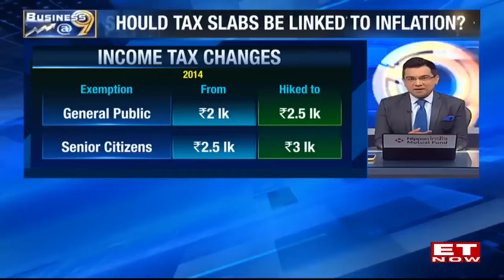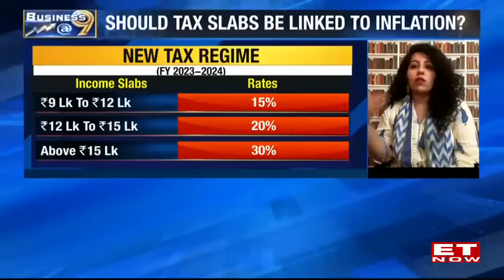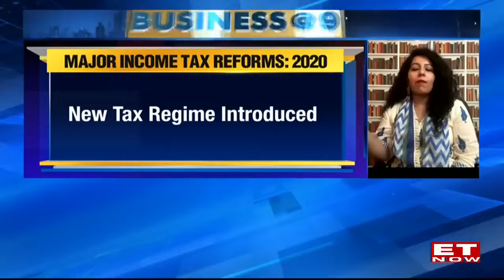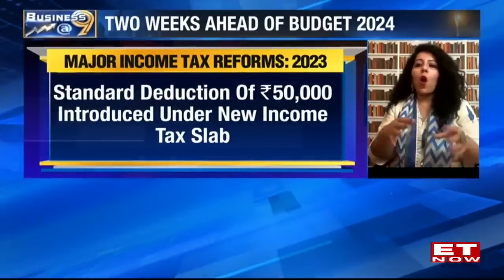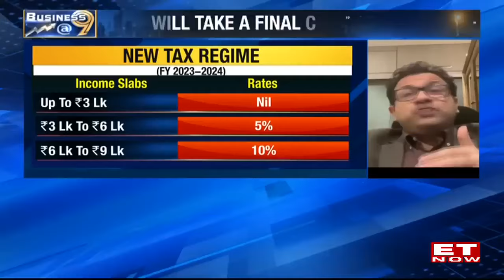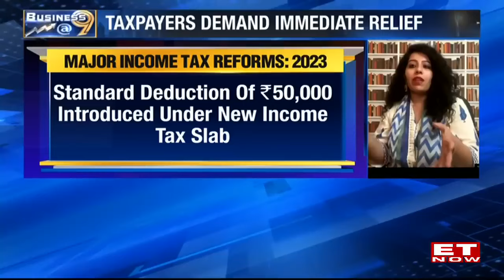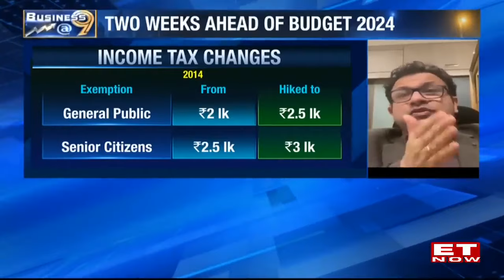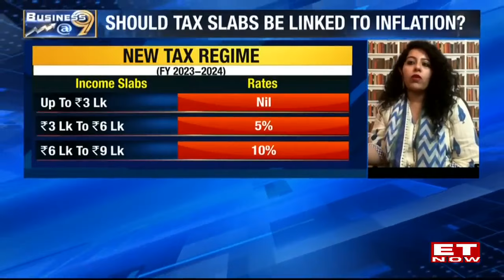Budget 2024: Will There Be Tax Relief For Middle Class This Budget? | New Tax Vs Old Tax Regime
Taxpayers are anxiously seeking relief in income tax as the union budget of 2024 approaches in just 2 weeks. The PMO will ultimately decide on this issue. However, what is driving the public's demand for tax reductions? Should the tax brackets be modified to account for inflation? Will there be any alterations to the income tax system in 2024, similar to those implemented in 2014? Tune in to ET Now to hear insights from Mithali Nikore of Nikore Associates and Abhishek A Rastogi, Founder of Rastogi Chambers.